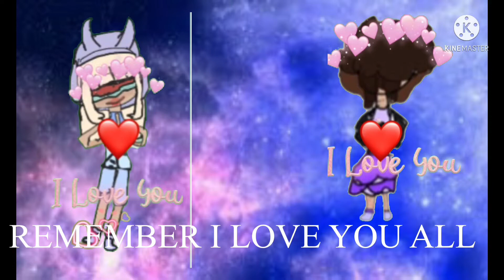Mini series coming soon!